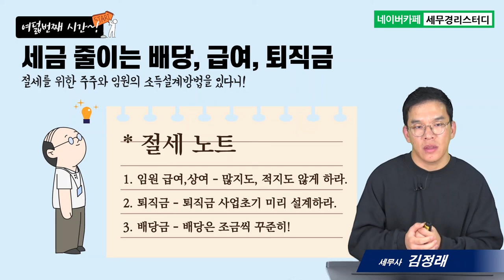#8 창업기업이 알아야 할 상법&세법의 모든 것, 세금을 줄이는 배당, 급여, 퇴직금 - 김정래세무사의 5분특강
1,600개 세무실무영상 탑재 : 네이버카페[세무경리스터디]에 탑재되고 있습니다.

세금을 줄이는 배당, 급여, 퇴직금
      1) 임원급여는 적지도 많지도 않게.
      2) 세금줄이는 임원퇴직금
      3) 꾸준히 배당하라